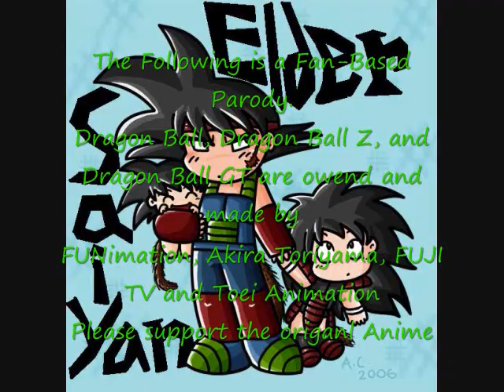Burdock Quits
Second place winner
DBZfanman132